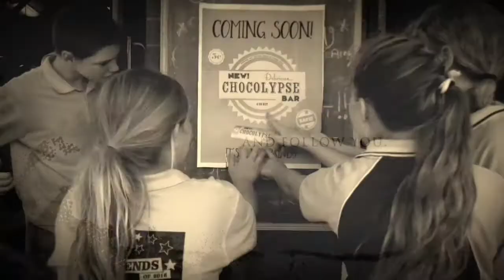Chocolypse Full Trailer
Get ready to get your socks blown off from this horrifying movie...TRAILER!!! This movie is made by 56P from 2016 and Ghost Bat /56G from 2017!! We think most viewers will enjoy watching this movie.

See the Italian premiere with cast and crew in Sanremo for Gef, the Global Education Festival